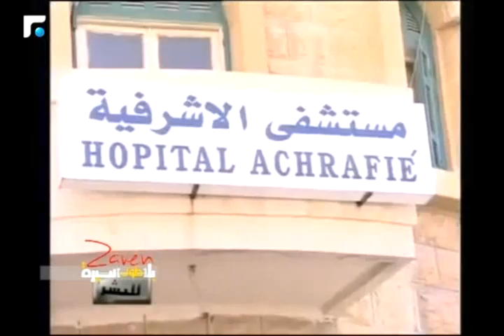مقابلة ستيفن سونوفيلد الهولنديّ الذي بحث لسنوات طويلة عن اهله في لبنان.. يستسلم؟ 2/6